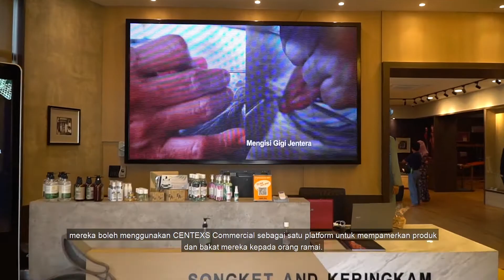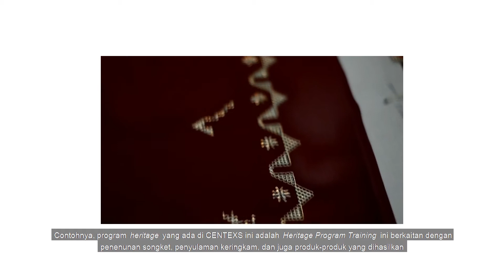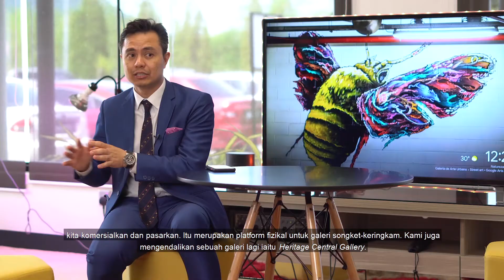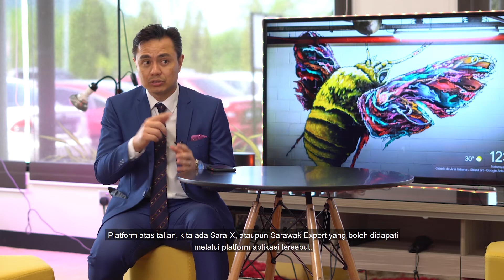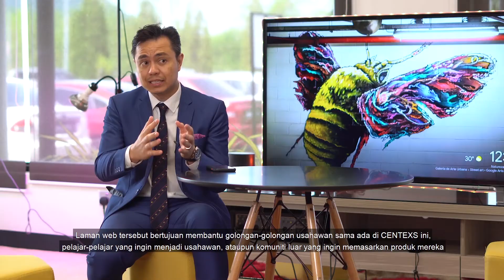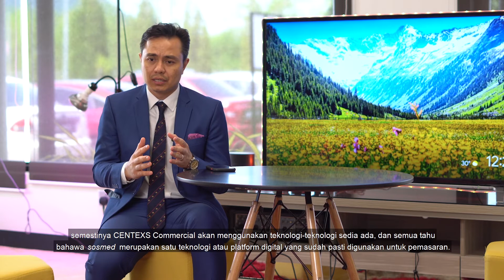Sarawak Mansang: Episod 5 - CENTEXS Commercial (Budaya Di Mata Dunia)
CENTEXS Commercial menyediakan platform untuk menjana pendapatan bagi bisnes tempatan. Ia juga menyediakan latihan sebelum memasuki bekerja di luar sana.

Sarawak Mansang adalah platform untuk mengetengahkan inisiatif yang telah dilakukan oleh Yang Amat Berhormat Datuk Patinggi Abang Haji Abdul Rahman Zohari Bin Tun Datuk Abang Haji Openg, Ketua Menteri Sarawak kita.

5. TikTok: @tvstvmy